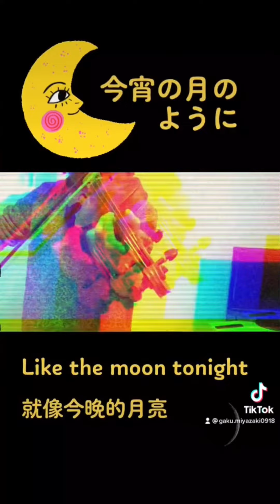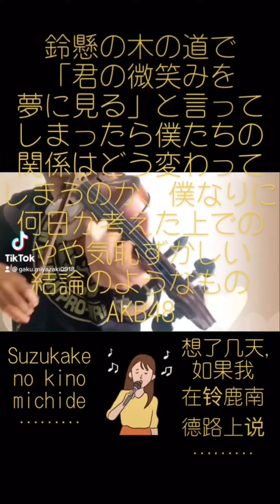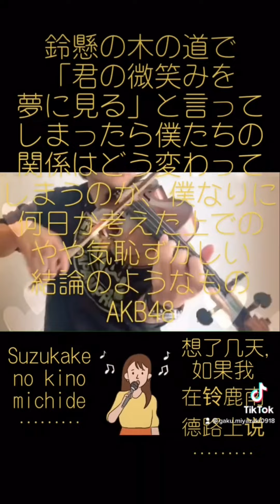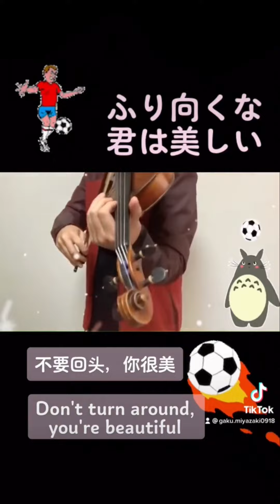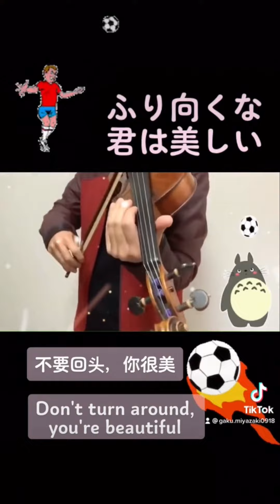January 2022 omnibus